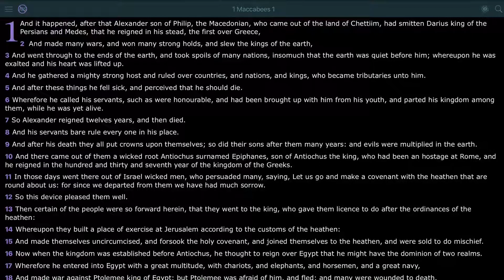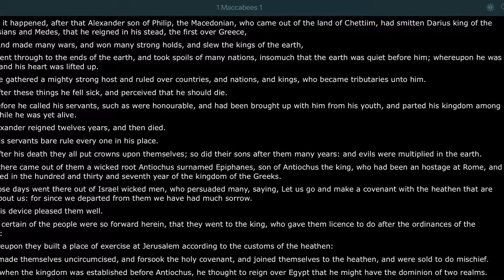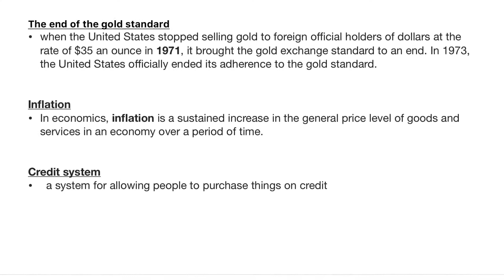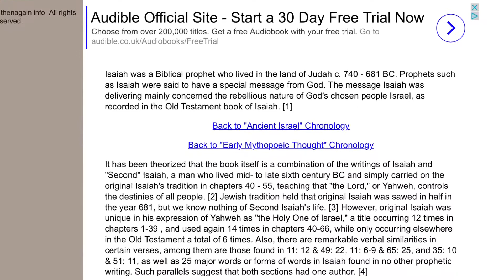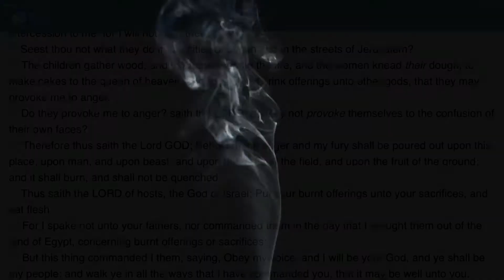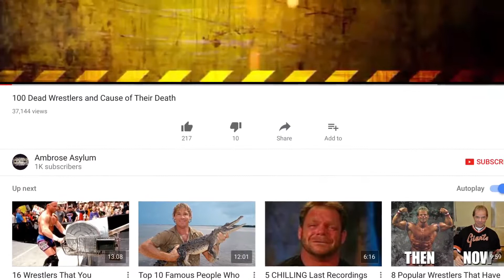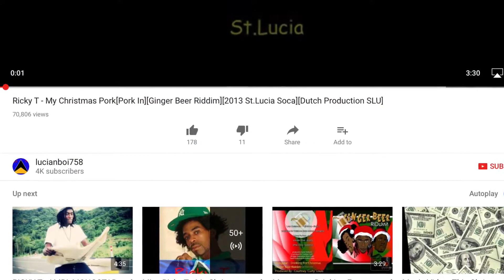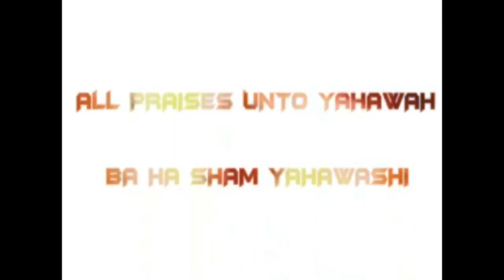Ordinances Of The Heathen (GMSShamaryamUK)